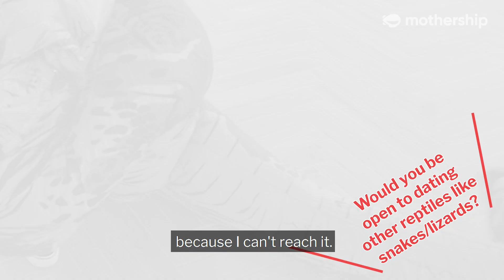T-Rex reviews Jurassic World Cafe | 1 Bite, 5 Words Food Review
Jurassic World Cafe opened on Nov. 6, and we got a T-Rex to review the dishes there.

The Jurassic World Cafe is located at ION Sky level 56, and will be opened till Jan. 3. Visitors will need to make a reservation beforehand, and it opens daily from 11am to 10pm.